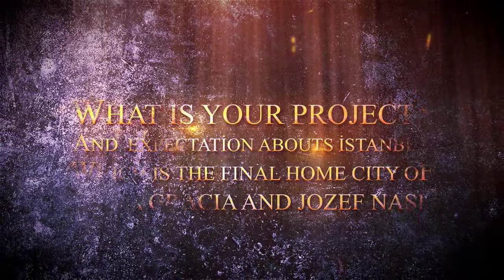AARON NOMMAZ ENGLISH MPEG 4 Webcasting